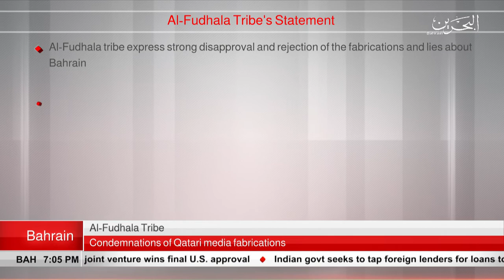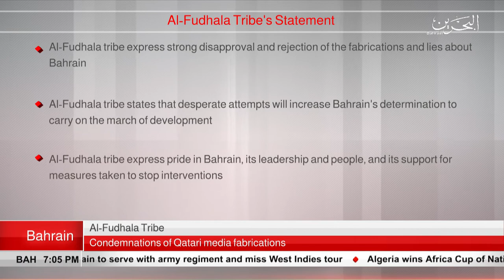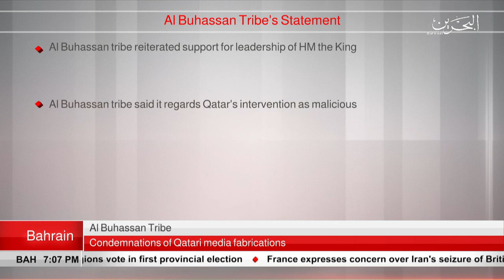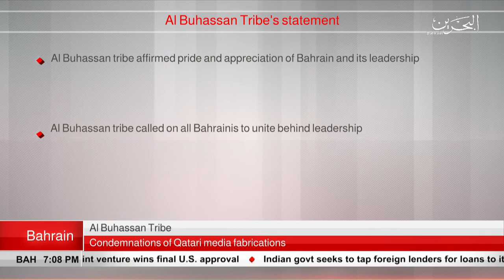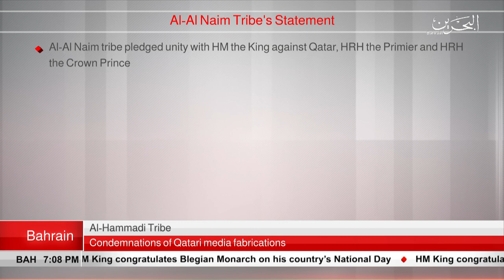BAHRAIN NEWS CENTER : ENGLISH NEWS 20-07-2019